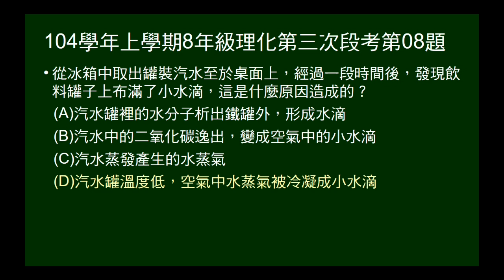104學年上8年級理化三段第08題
問冰箱取出的飲料，靜置一段時間，為何表面會有水滴。